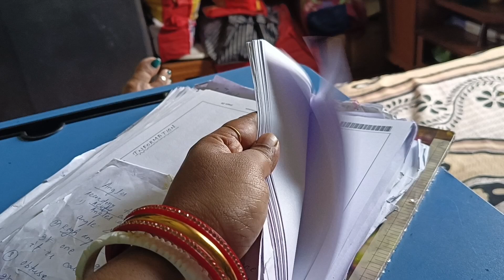A full day with my cute cutuluuu....❣️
A full day with my cute cutuluuu. ❣️(@Tumasanga @luisgoodlife @SampadGyaneswariloveworld @ShivanshuloveMBvlogs @bekarianukaguda2877 )